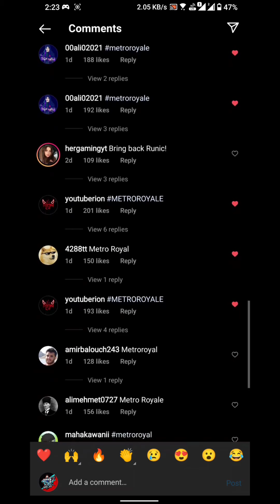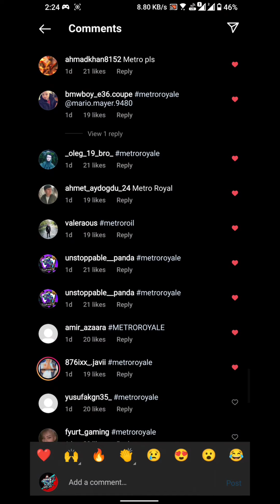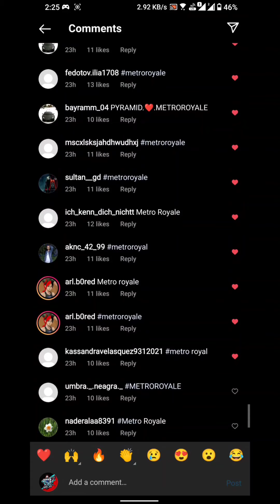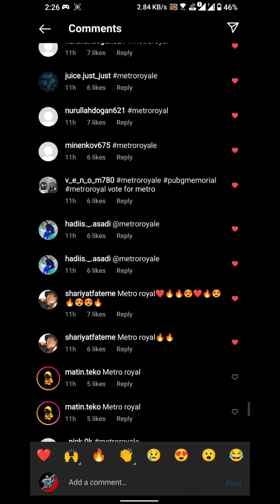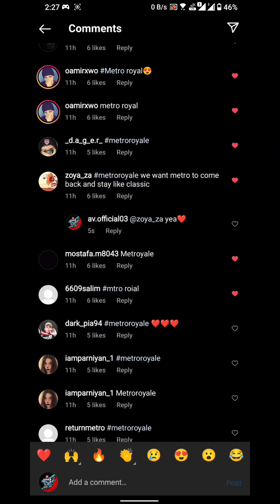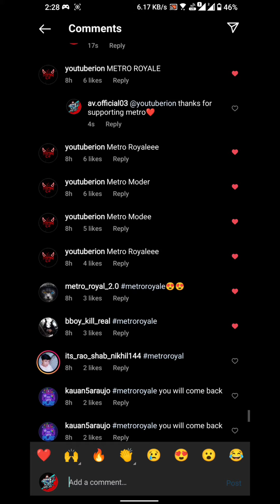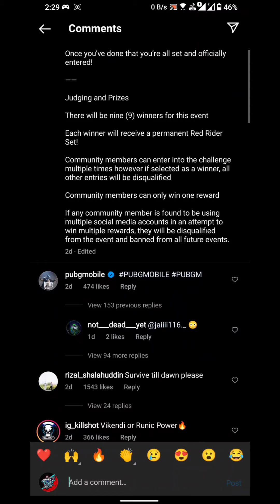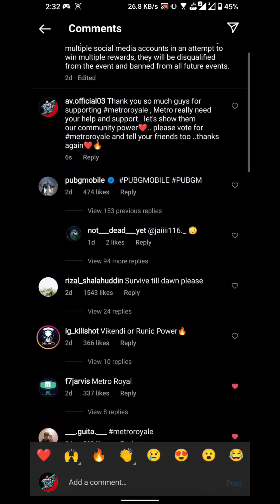Giving Likes to Metro Royale real Supporters❤️ || Metro Royale coming back soon 😍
Hey there! Thanks for Visiting OUR YouTube channel
remember to Subscribe the channel and don't forget to press bell icon for more updates, if you wish to support our channel then just do one thing please share videos with all your friends , and give your feedback in comment section ,it will motivate me Always ❤️

Help to reach 5k❤️

[DREAM]
 Dream to reach 100k Youtube Family one Day😊

[DEVICE]
ROG Phone 5
(8/128)
SD888

Editing:- Kinemaster

[FOLLOW ON]